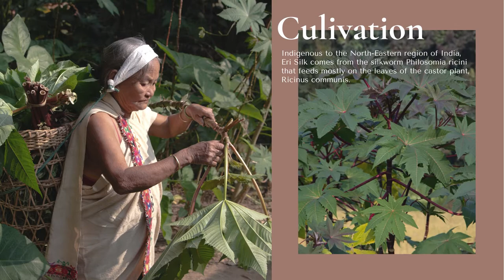Eri Silk Production Process (Peace/Ahimsa, Non-Violent Silk)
Eri Silk, also referred to as Ahimsa Silk or Non-Violent silk, Eri Silk claims the title of the ‘Queen of Textiles’ and remains a rare and truly exceptional natural fibre.

Indigenous to the North Eastern Region of India, it is widely used as a textile that holds great spiritual value and also promises the world with a truly sustainable solution to address the issues of climate change and global warming with its environment-friendly methods of cultivation and production.

In this video, we showcase the production process of Eri Silk, from the stages of cocoon cultivation, handspinning and hand weaving of fabrics.